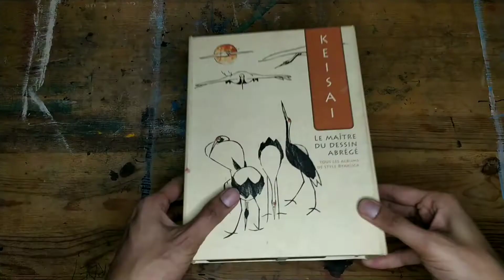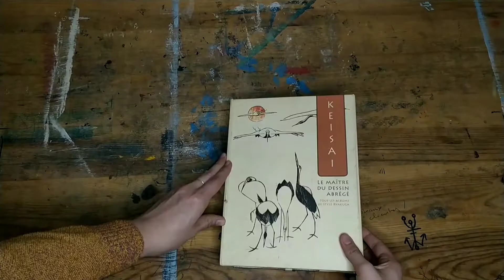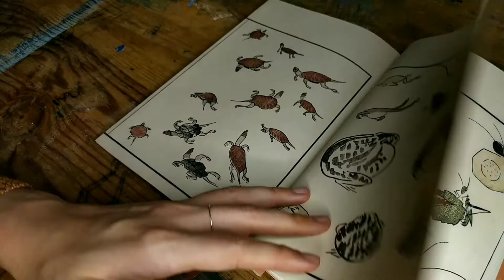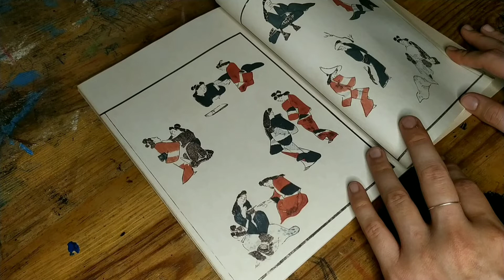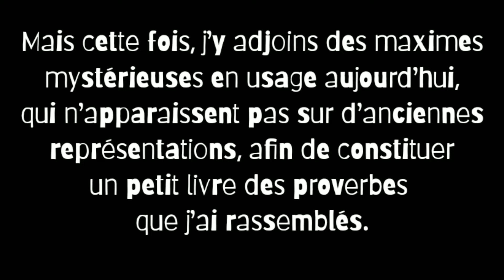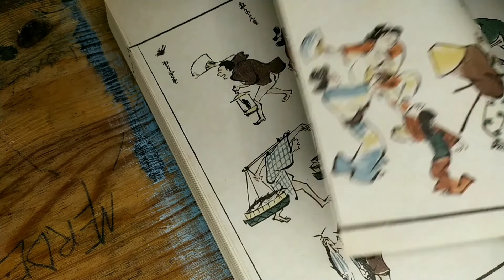Keisai maître du dessin japonais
Cette semaine, je t’emmène au Japon pour découvrir l’artiste Keisai. Il est considéré comme un maître du dessin abrégé.

- Tu trouveras les carnets de Keisai aux éditions Hazan, (EAN 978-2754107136 / ISBN 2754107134), C’est 832 pages de pur bonheur !

▬▬▬▬▬▬▬▬▬▬▬ BONUS ▬▬▬▬▬▬▬▬▬▬▬

▬▬▬▬▬▬▬▬▬▬▬ MES CHAÎNES SECONDAIRES ▬▬▬▬▬▬▬▬▬▬▬

Presque toutes mes vidéos contiennent des sous-titres. Il suffit de les activer en cas de besoin (vidéo aussi disponible avec sous-titres anglais, allemand, portugais, polonais)

▬▬▬▬▬▬▬▬▬▬▬ MATÉRIEL ▬▬▬▬▬▬▬▬▬▬▬

Toutes mes vidéos sont tournées et montées avec mon smartphone (Redmi note 7).

▬▬▬▬▬▬▬▬▬▬▬ QUI EST MATHEO ▬▬▬▬▬▬▬▬▬▬▬

Retrouvez moi sur facebook, mon site, insta, twitter, google, youtube en cherchant « matheo rakowski »

Art de question 2021. copyright : Matheo Rakowski